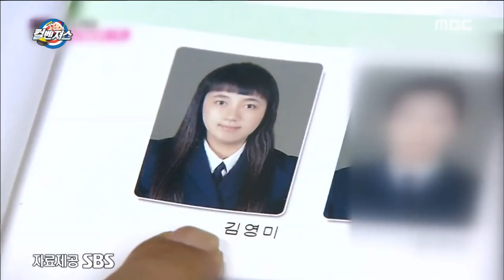[Infinite Challenge] 무한도전 - Tell the background of the team 20180317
Tell the background of the team
▶ Playlist for THIS episodes list=PLtqYizcPqxZSmGEEB7yDMObXqpMu-j5nH
▶ Click below for the latest "Infinite challenge” clips ↓↓↓↓↓↓↓↓↓↓↓↓

【Infinite Challenge】.

Members: Haha, Junha Jung, Jae Seok Yoo, Myeong Soo Park,Yang Sehyeong,Jo Se Ho